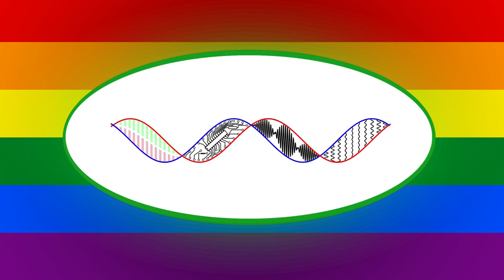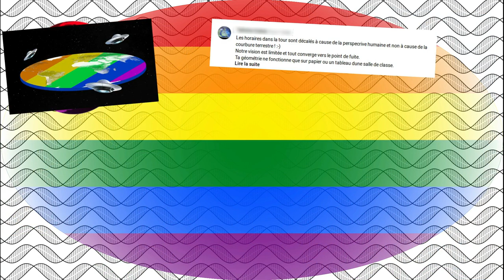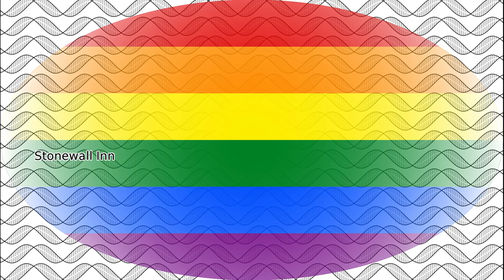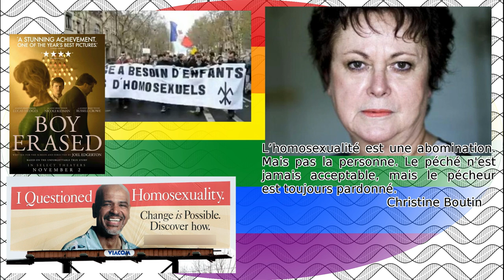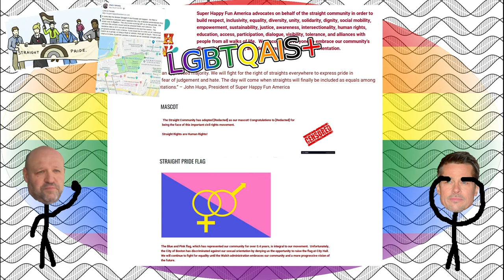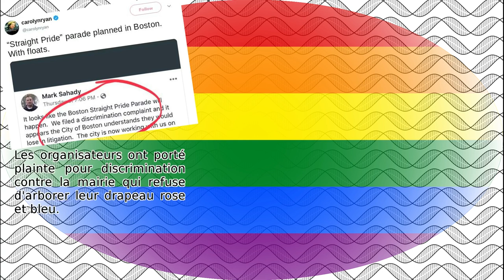🏳️‍🌈 Pourquoi la «Straight Pride Parade» est un mauvais signe pour les homosexuels ?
Début juin, en plein Pride Month dédié à la défense des droits des LGBT+, trois habitants de Boston se sont lancés dans l'entreprise de mettre en place la première Straight Parade de la ville, afin de défendre les droits des «hommes blancs hétérosexuels» qui sont victimes d'un rejet fort de la société et représentent une «majorité discriminée» pour son orientation sexuelle.

La «Straight Pride» et ses répercutions ... judiciaires :
(s'il vous plaît, n'y allez pas, ça leur fait du trafic)

Musique utilisée :
Felix Mendelssohn, Finale, Allegro di molto (Songe d'un nuit d'été)

Extraits vidéo :
Les Kassos #38, Charles Ingalls de Ligones,  Diesel & Sansplomb
South Park, M. Mackey «m'voyez»
Coluche : c'est l'histoire d'un mec
La chorégraphie étrange et gênant de «l'oiseau» de La Manif Pour Tous (eh, leur signe c'est quand même LMPT)

0:00 Générique
0:19 Introduction
1:27 Les marches des fiertés et les pressions sur les «hors norme»
4:55 Refuser la marginalisation des hétérosexuels blancs
6:15 Conclusion
8:08 Les études démontrant la «normalité» des enfants
9:02 Outro